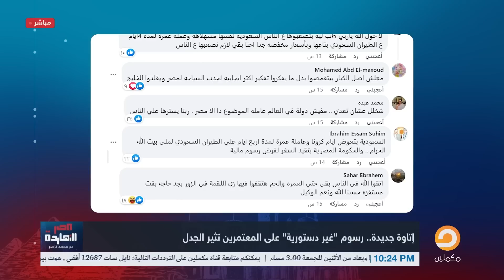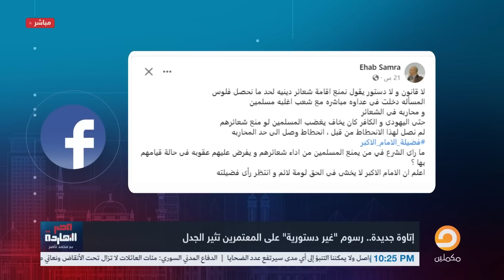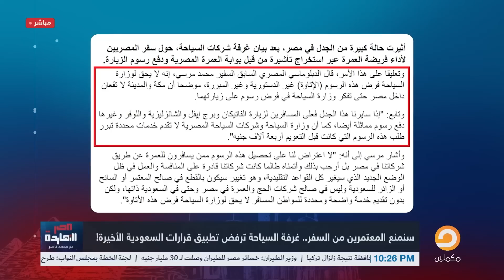إتاوة العبادة.. نظام السيسي هيفرض عليك "إتاوة" لو عاوز تروح تعمل عُمرة؟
ادعم الاعلامي محمد ناصر بالاشتراك في القناة وتفعيل الاشعارات

تشرفني متابعتكم على المنصات الأخرى